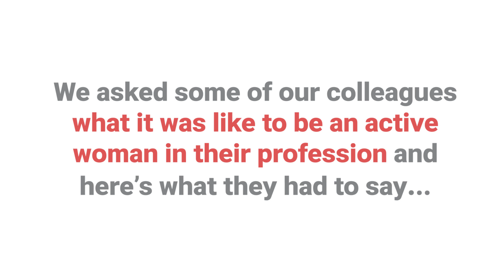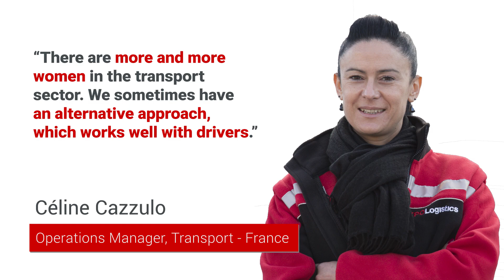XPO Logistics celebrates women in logistics